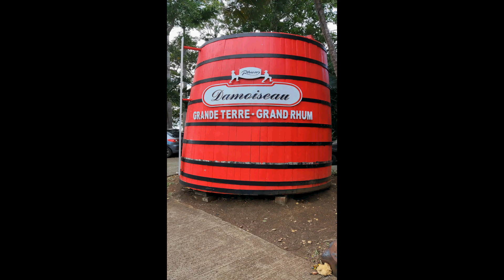VACANCES GWADA EN MUSIQUE 2022 2023 by Manucheucheu